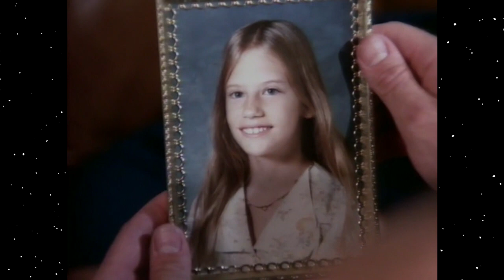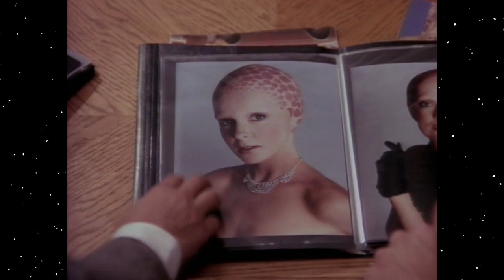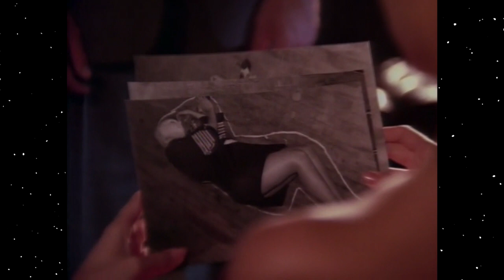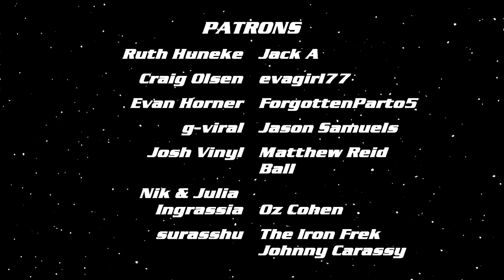AN Vlogs: Little Lost Lamb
Time to find out if Charlotte Brontë had Dorian Gray kill Mary Shelley.